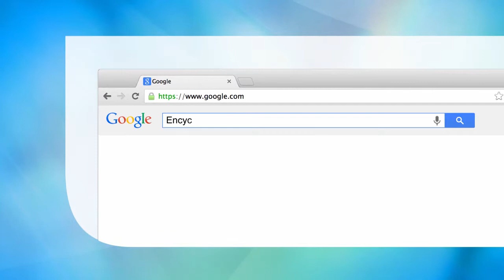Encyclopedia of Primary Prevention and Health Promotion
The Encyclopedia of Primary Prevention and Health Promotion takes a lifespan approach to the fields of public health and illness prevention in an updated and expanded second edition. Explains foundational topics in the first of four volumes that broaden understanding of illness prevention and health promotion at every age group. Supports readers through definitions, theories, studies and strategies, next steps and recommended books, films and articles.